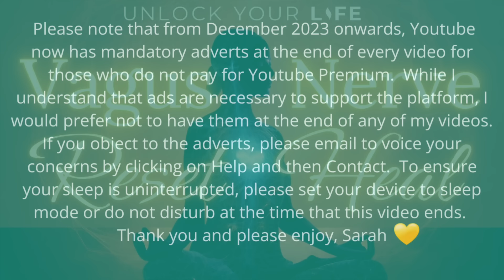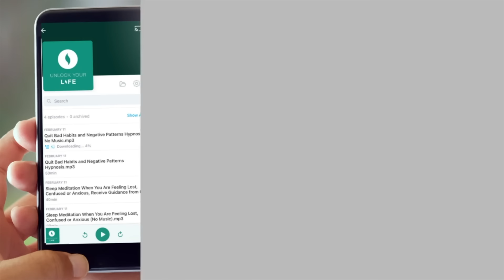Vagus Nerve Reset Healing Sleep Meditation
Rest, reset and heal your nervous system with this deep healing sleep meditation.  The vagus nerve is responsible for our relaxation state so this healing meditation guides you to shift from stressed to calm again through simple breath focus, progressive relaxation then deeper hypnosis that works directly with your nervous system through your subconscious mind. As your mind feels clearer of thoughts, breathing slower, heartbeat steady, this session gently eases your entire body into a state of peace, helping you drift effortlessly into restorative sleep in less than 40 minutes.

Time Stamps
00:00 Intro
01:09 Start
35:00 Spoken part of meditation ends

🎧 Purchase this audio to download offline, ad-free on your device and also access in your podcast app
🎧 Visit the online store to find the perfect session for your needs
🎧  You can now get Unlock Your Life meditations, affirmations and hypnosis sessions in your favourite podcast app. You will automatically receive your private podcast feed link with any purchase of an MP3.

Here's my full playlist of all my work to help you overcome and heal from anxiety

Learn more about me, how hypnotherapy helped me overcome more than a decade of insomnia in just a few sessions, the neuroscience behind hypnotherapy, and my passion for low-cost and no-cost support for all.

All scripts are unique and protected by copyright law by © Sarah Dresser and may not be transcribed, re-used or re-recorded in part or whole whether for public or private practice use.  All recordings are also copyright protected and are not permitted for public broadcasting, or any form of paid or unpaid distribution other than for private, individual use.  These recordings may be removed or deleted at any time with no notice.